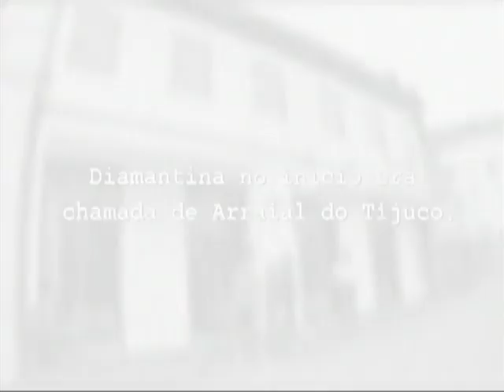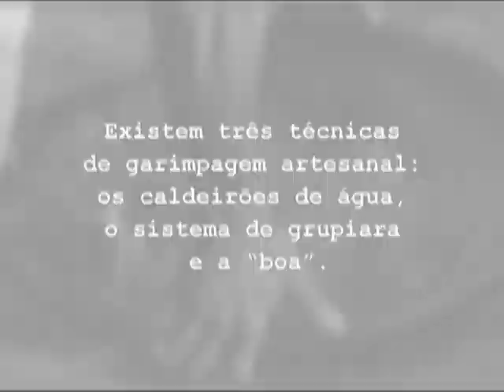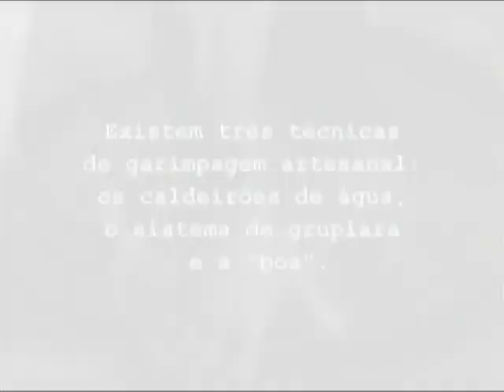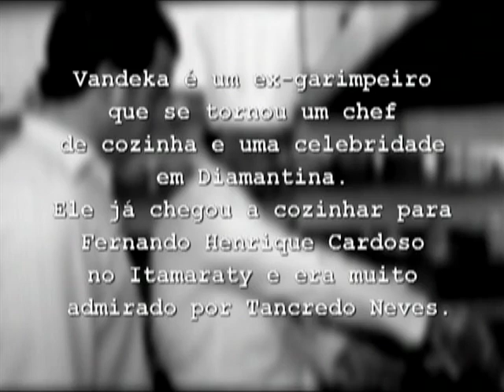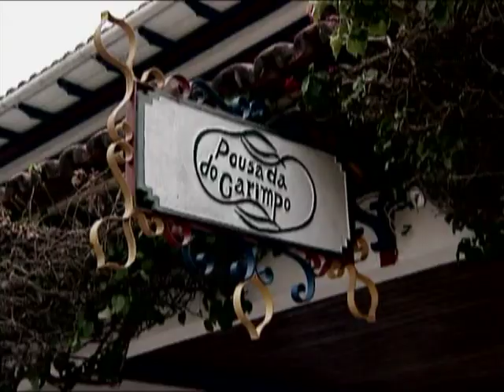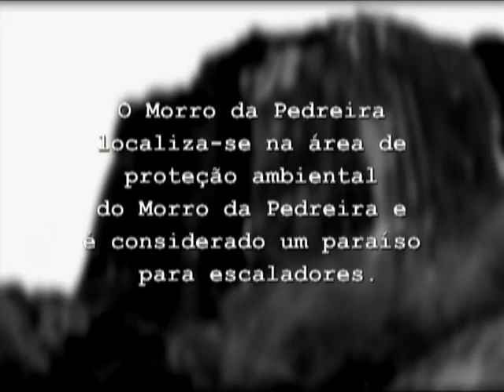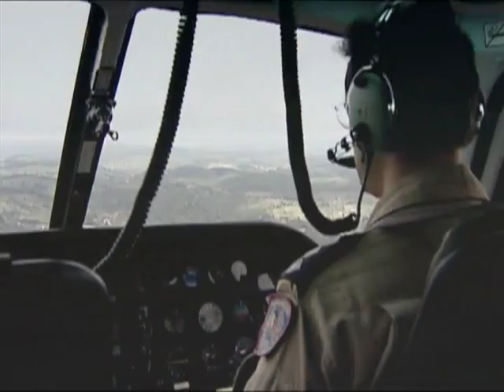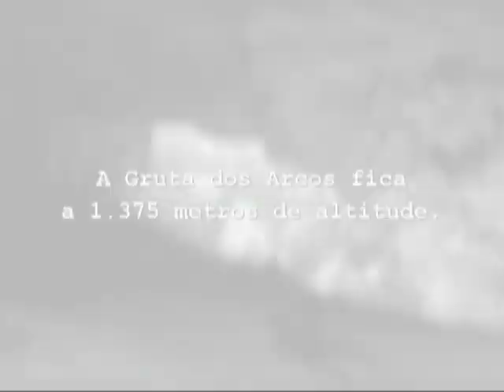Minas Gerais - Brasil - 2ª Temporada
Álvaro vai de Diamantina à Maria da Fé, para descobrir as riquezas de Minas Gerais.